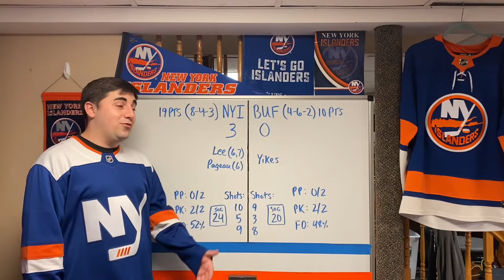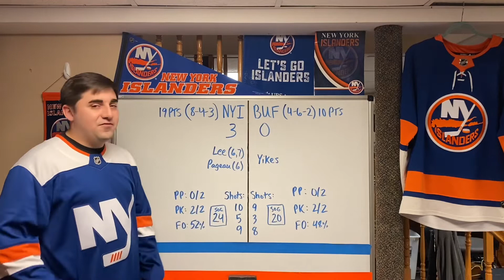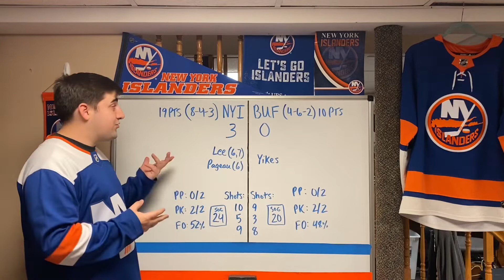Islanders Recap Game 15: Whale Watching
The White Whale gets his first W and SO. Not bad.